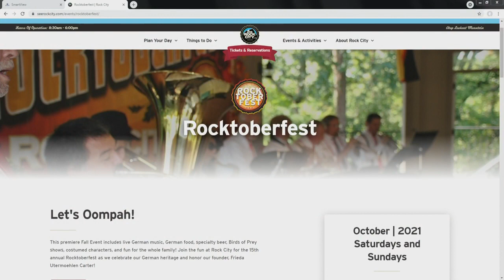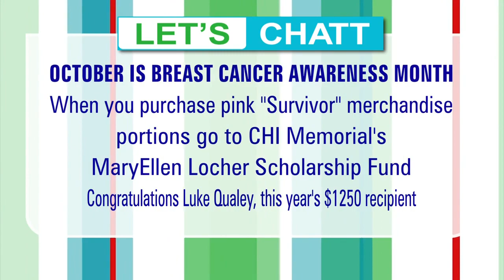Experience the tastes and excitements of our German Heritage during Rocktoberfest at Rock City